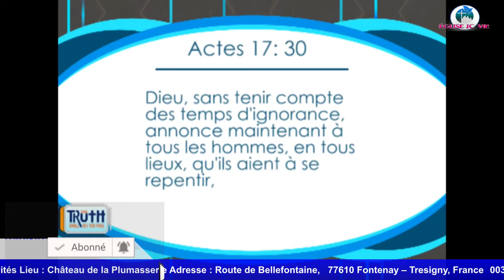Vivre dans la réalité Prophète Philip Banda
Le prophète Philip Banda vous invite tous au réveil organisé par notre propre branche Impact for Christ Ministries en France, Paris.
Lieu : Château de la Plumasserie Adresse : Route de Bellefontaine, 77610 Fontenay – Tresigny, France Dates : 21 au 23 avril 2023 Tous sont invités. contact 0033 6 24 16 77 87